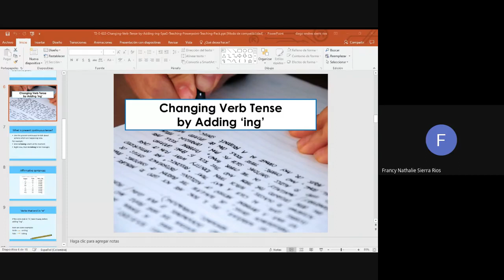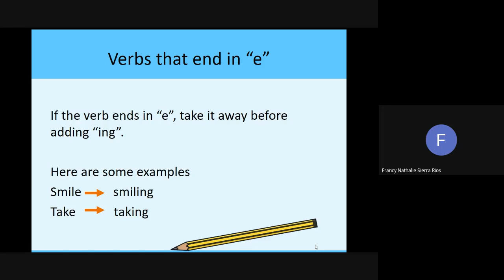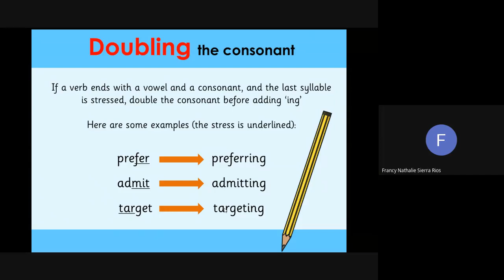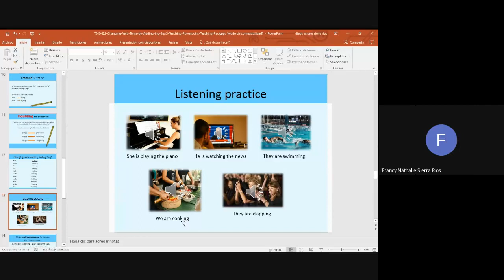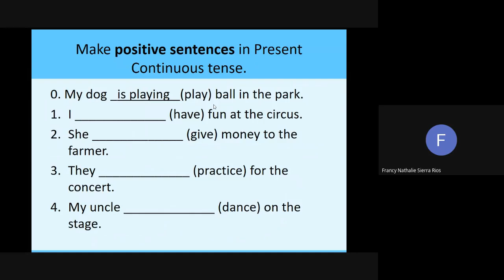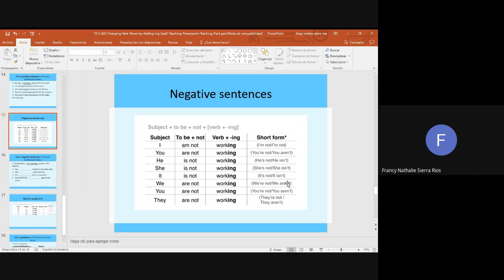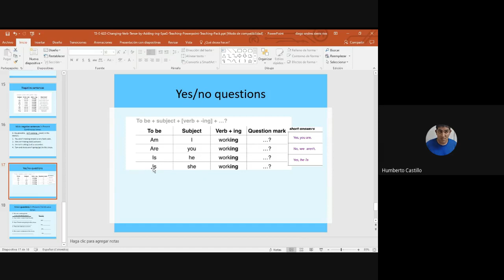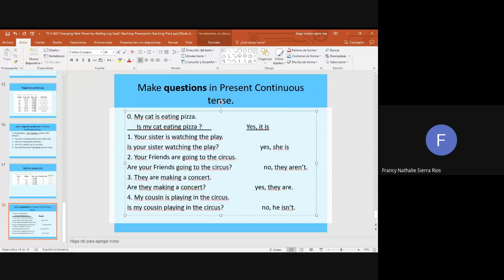4 present continuous 02072020 b i010